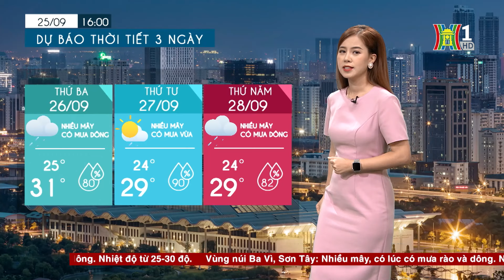Dự báo thời tiết hôm nay và ngày mai 26/9 | Dự báo thời tiết đêm nay mới nhất | Thời tiết 3 ngày tới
Tối và đêm nay, khu vực thủ đô Hà Nội được dự báo nhiều mây, có mưa rào và dông rải rác. Nhiệt độ giảm 1-2 độ so với ban ngày, phổ biến ở mức từ 25-31 độ. Độ ẩm tăng lên mức 90 - 95%.
Hình thái thời tiếp này tiếp tục duy trì sang đến ngày mai, với nền nhiệt vẫn chỉ từ 25-31 độ. Độ ẩm trong không khí ở vào khoảng 75 - 85% và sẽ tăng cao trên 95% vào tối và đêm.